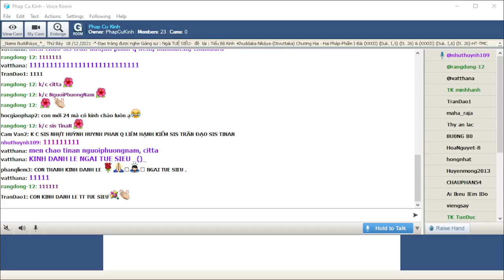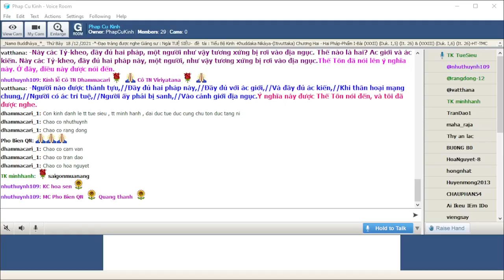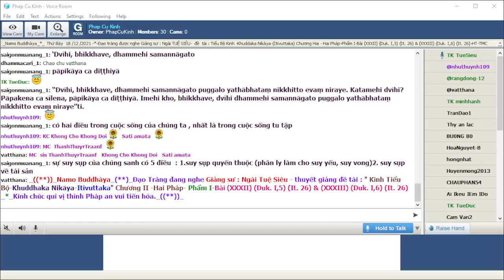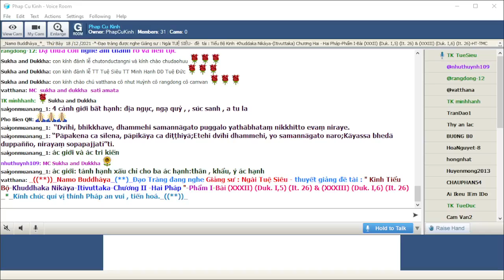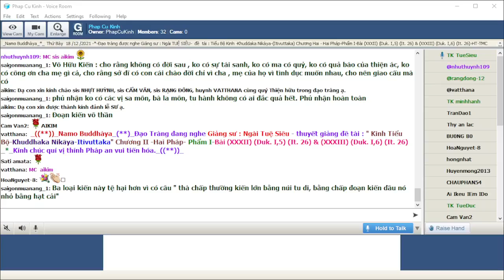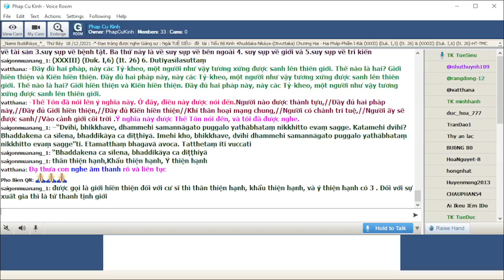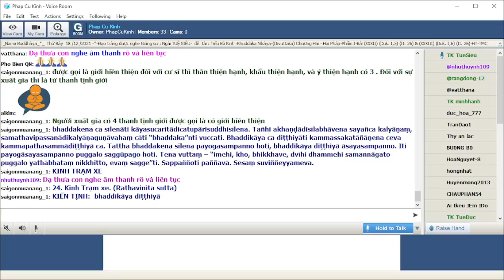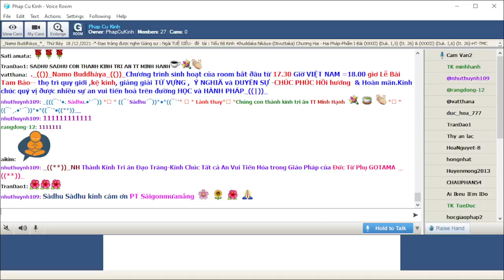17_Thứ Bảy Dec 18-2021.Ngài Tuệ Siêu giảng Tiểu Bộ Kinh(Buổi 17)-tập thứ 4-Kinh Phật Thuyêt Như Vậy.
17_Thứ Bảy Dec 18-2021.Ngài Tuệ Siêu giảng Tiểu Bộ Kinh(Buổi 17)-tập thứ 4-Kinh Phật Thuyêt Như Vậy.Chương I -Một pháp -Phẩm III-